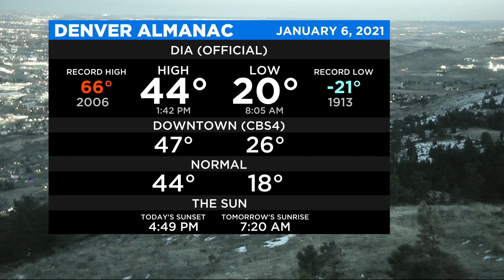Sunshine With Warmer Temps Before Next Storm